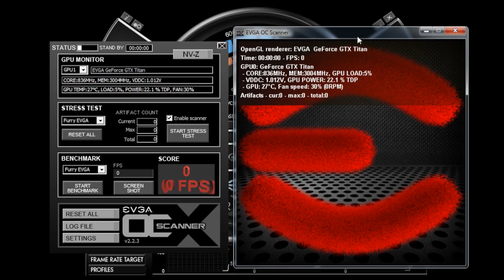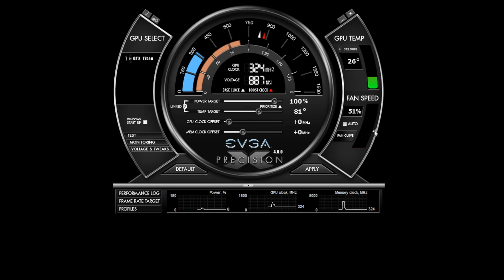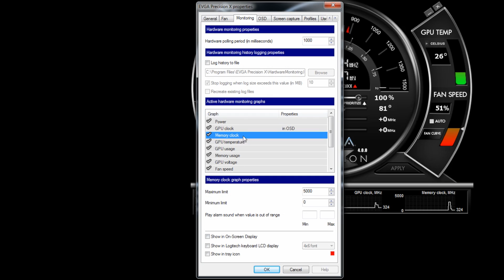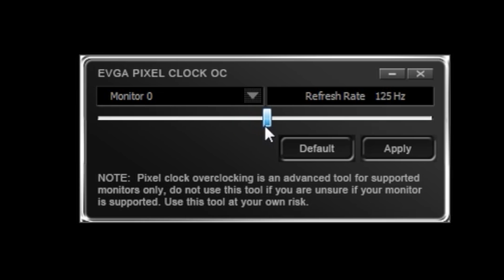Overclocking GeForce GTX TITAN with EVGA Precision X 4.0.0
The next generation of overclocking software has arrived with EVGA Precision X. This software allows you to fine tune your graphics card, including GPU Clock speed, Memory Clock speed, Fan speed, voltage and much more. True enthusiasts know that there is only one choice when it comes to GeForce overclocking software; EVGA Precision X. Learn more and download it for free